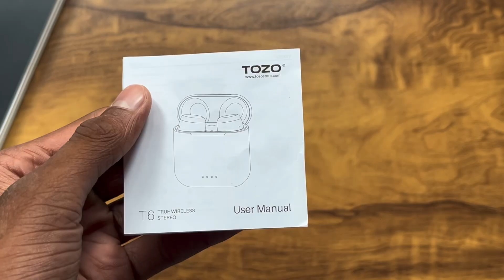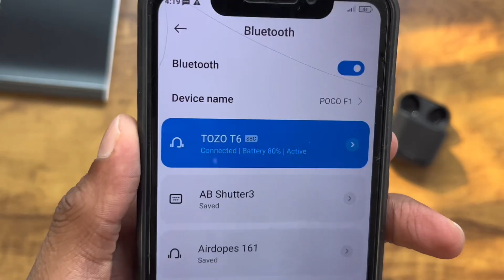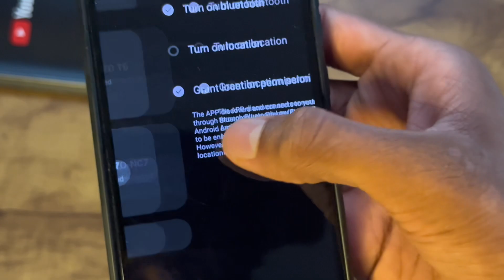TOZO T6 Earbuds Review & unboxing | Earbuds Reviews | Malayalam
TOZO T6 Earbuds Review & unboxing | Tozo Earbuds | Earbuds Reviews | Malayalam

TOZO T6 Earbuds Review,
Tozo T6 unboxing,
Tozo Earbuds,
Earbuds Reviews Malayalam,